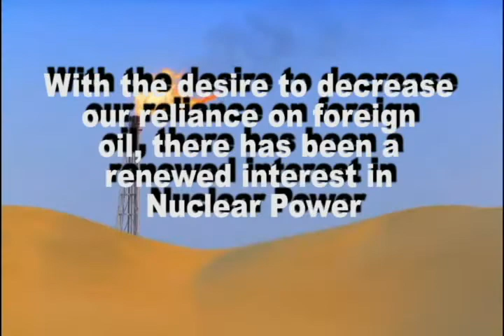Corporate Video Example